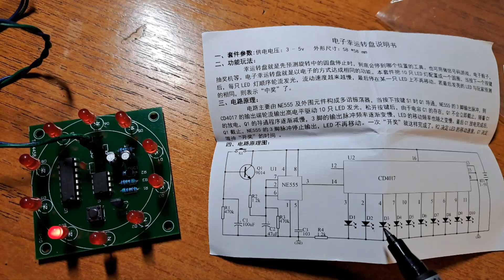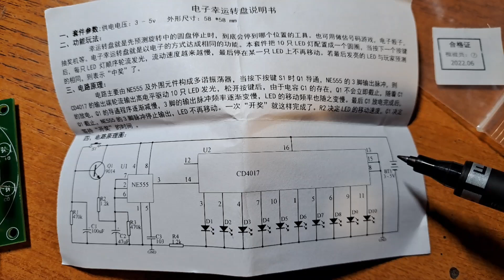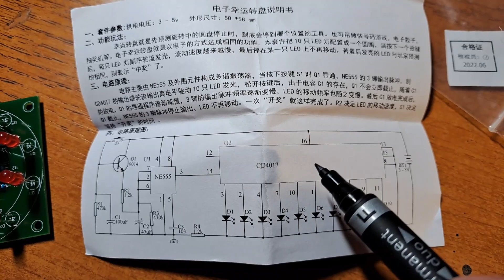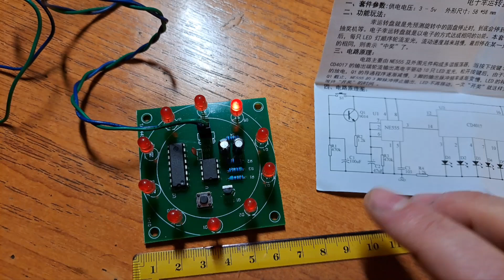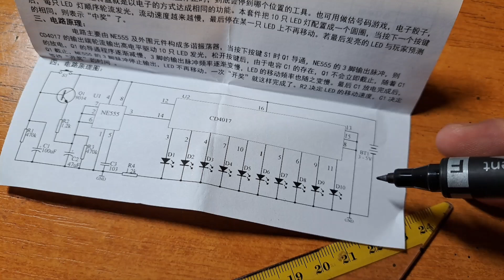Ruleta norocoasa cu doua circuite integrate, NE555 si CD4017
Montaj electronic care imita rotirea unei rulete norocoase, realizat cu circuitele integrate NE555 ca oscilator (generator de impulsuri) si CD4017 ca numarator in trepte